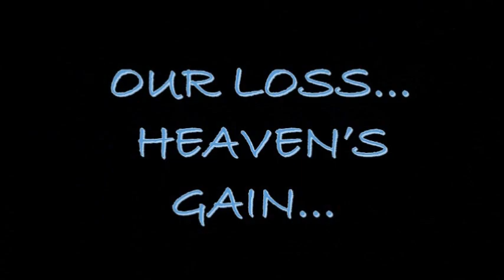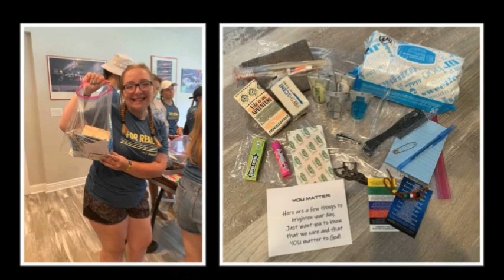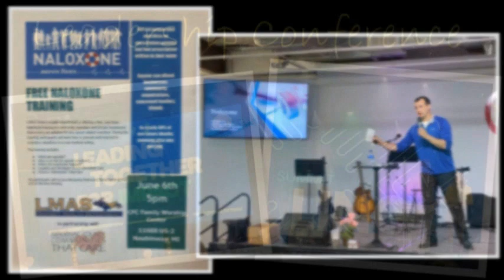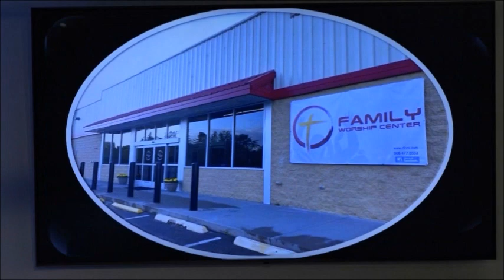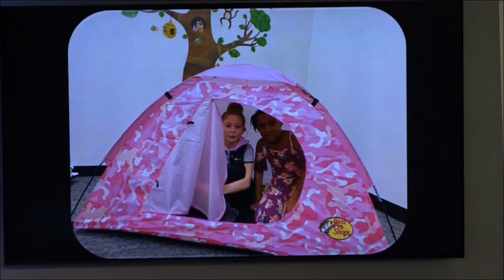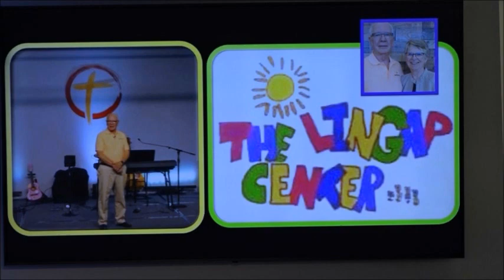FWC My One Thing 4 1 1 23 Pastor Tim Miller